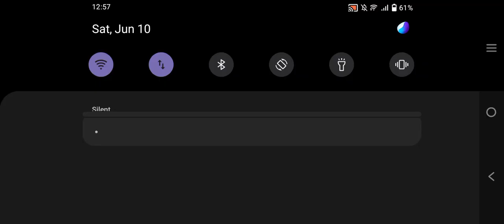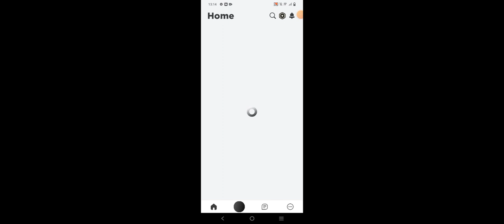sobrang Dramatic head phones warning guys haha!! Kasama ko si Kendra!! [Flee The Facility] {Roblox}